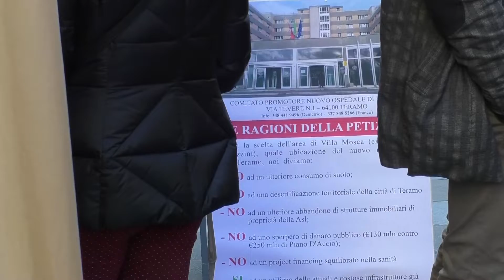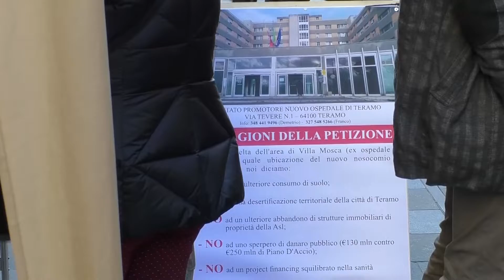Teramo, già raccolte 1.500 firme per mantenere l'ospedale a Villa Mosca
Banchetti in piazza del Comitato per il nuovo ospedale che difende l'ubicazione del "Mazzini"

| SUPER J |

Contatti Redazione:
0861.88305